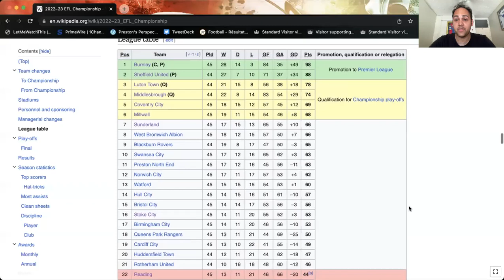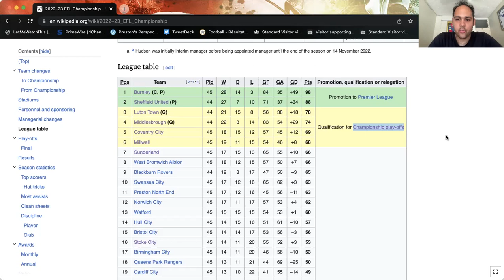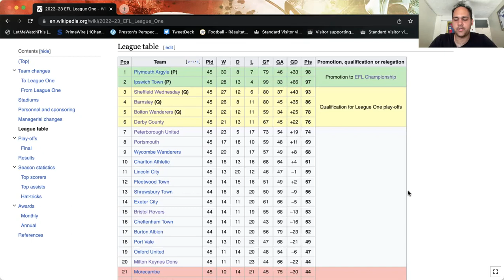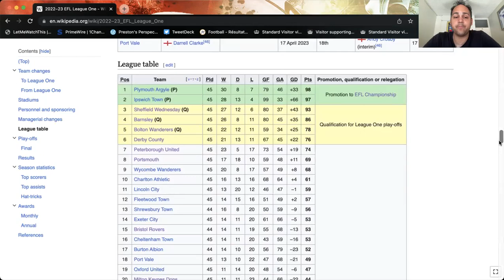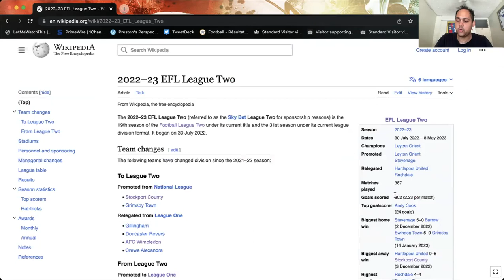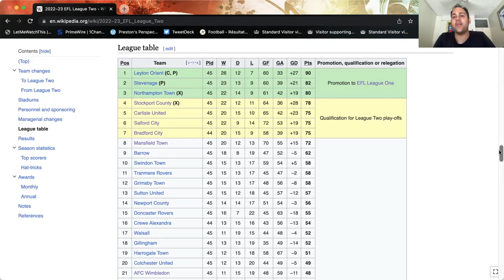Reggae Boyz in Promotion Playoffs